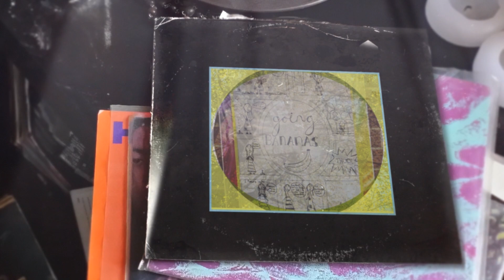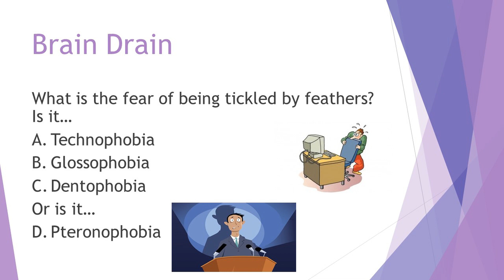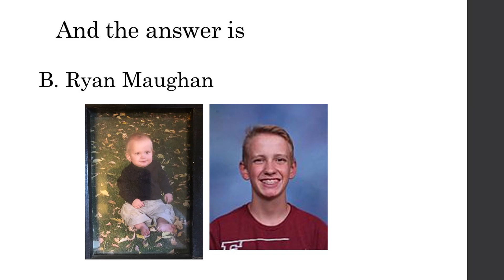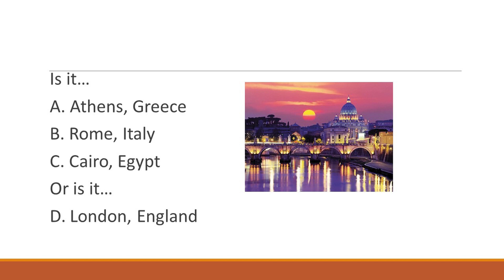3 3 20